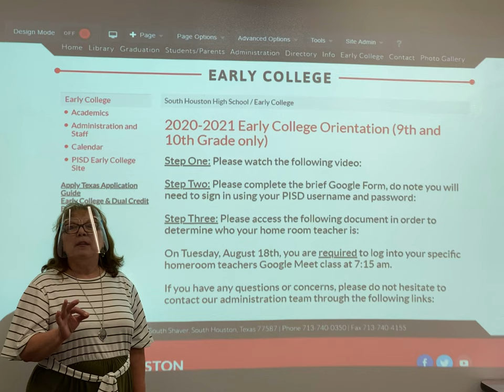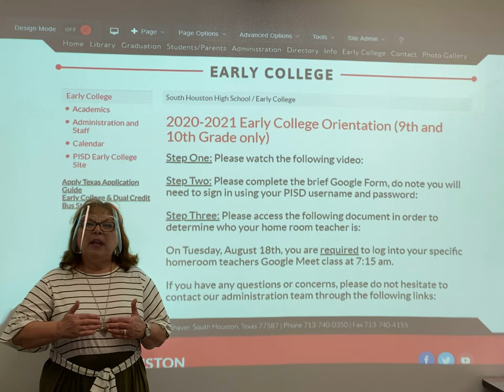South Houston Early College 2020-2021 Orientation (9th and 10th Grade)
This orientation video will introduce students to the requirements for the first day of school on August 18th, 2020 at 7:10 a.m.